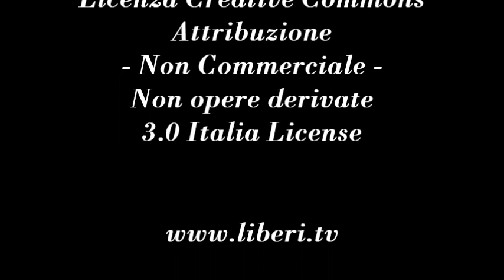Intervista a Barbara Balsamo, attivista per i diritti animali e Presidente di "Per Animalia Veritas"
- Spazio Life 12 ottobre 2012.

Giovanna Devetag intervista Barbara Balsamo, attivista per i diritti animali e Presidente di "Per Animalia Veritas".